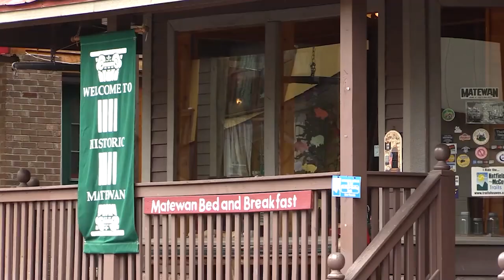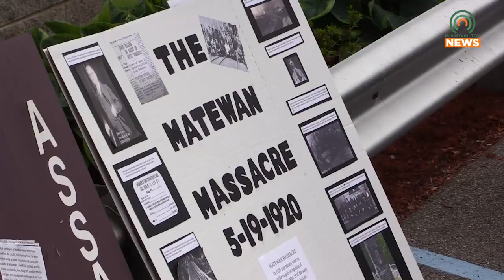Twenty-Third-Annual Matewan Massacre Drama Reenactment Returns on Saturday, May 20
The twenty-third-annual Matewan Massacre Reenactment will return for two showings on Saturday, May 20, as part of Matewan Heritage Days.